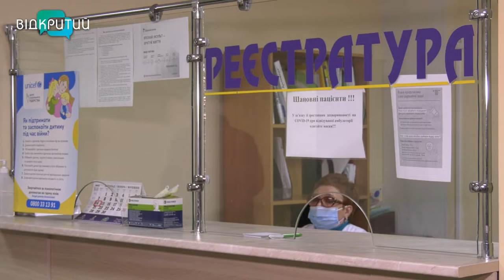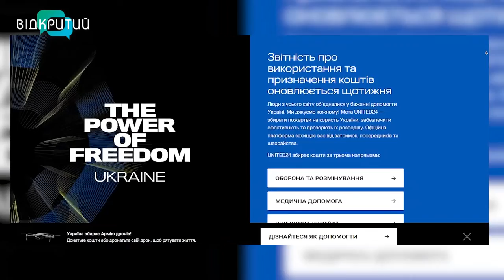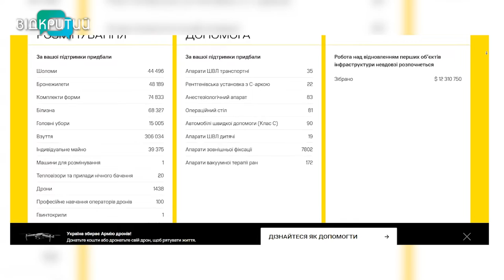Новини OPEN NEWS від 16 листопада 2022 року 13:15